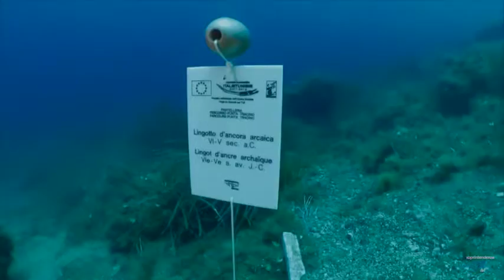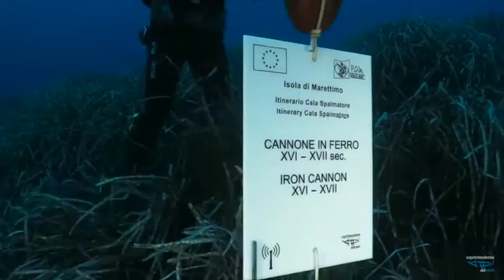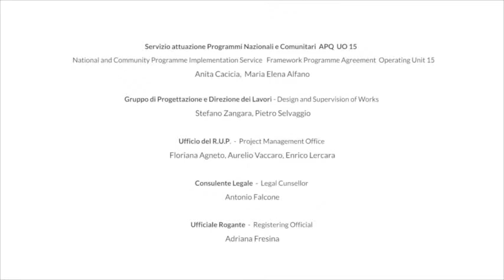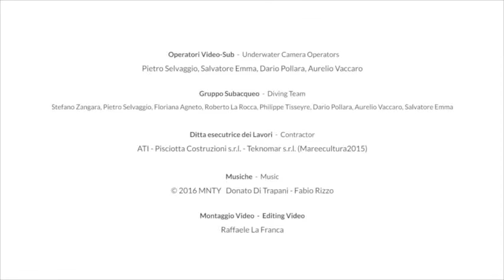Itinerari subacquei in Sicilia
Itinerari per sub in Sicilia